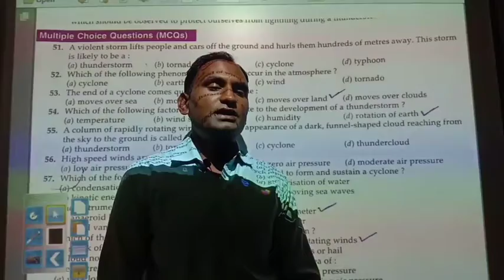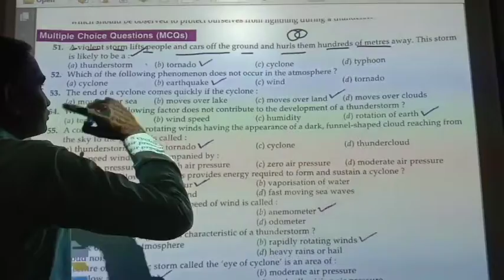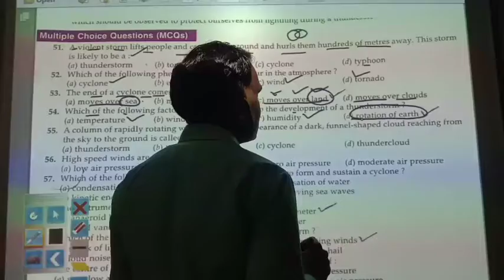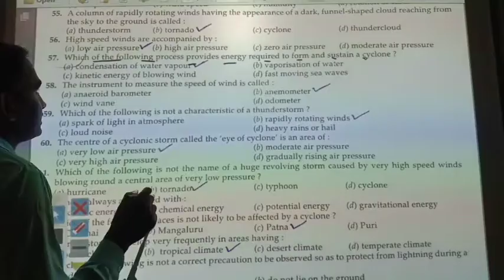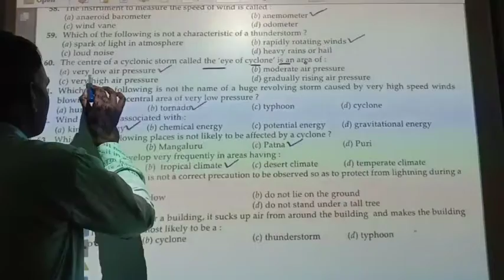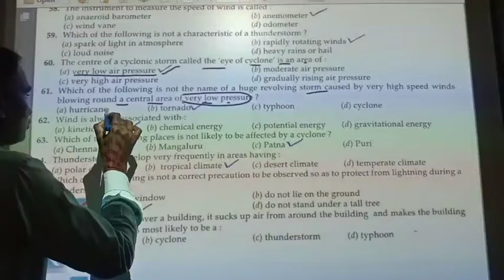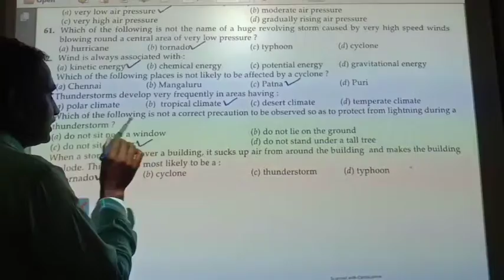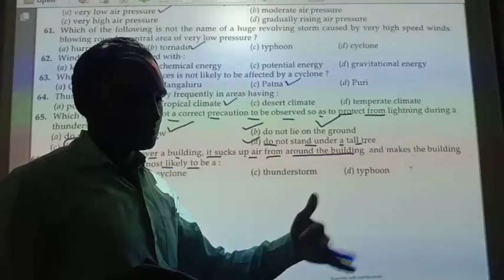Class 7 Ch-8 Questions answers part -2